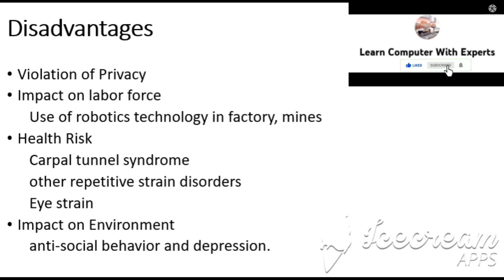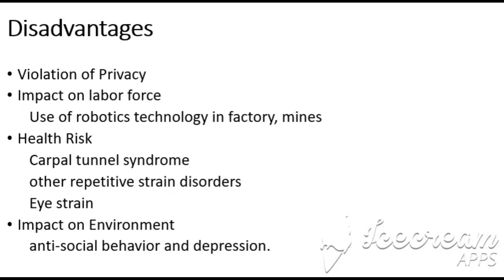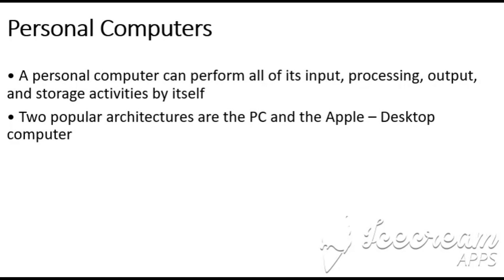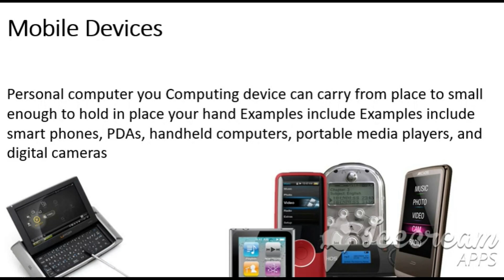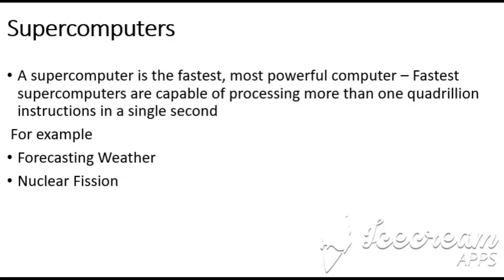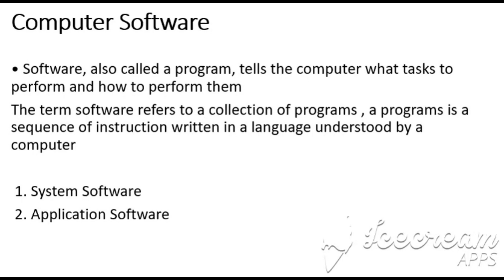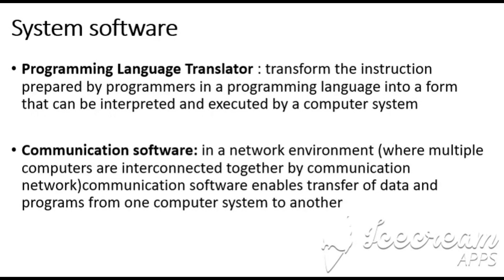Introduction to Information| Communication Technologies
learn computer with experts|   |   learn DIT& ADIT computer programing

In this channel we teach computer  on daily basis, in which there will be all computer programming included.

So just support us to be helped by us on this channel .